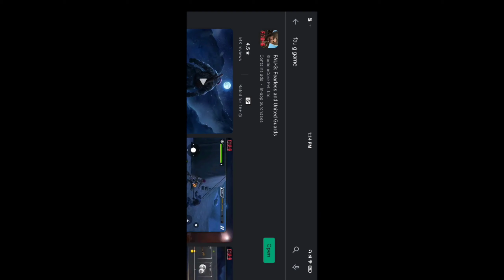FAU-G ROAST || FUNNY GAMEPLAY WITH VOICE OVER || VIVO Z1 PRO || 4 FINGER + FULL GYRO😂😂🤣🤣